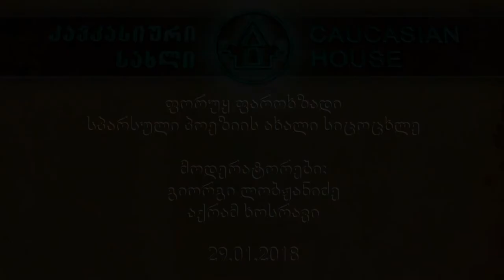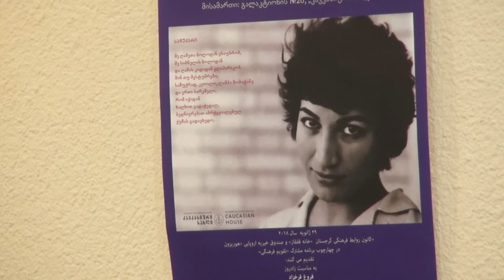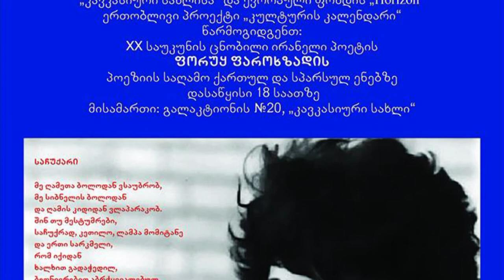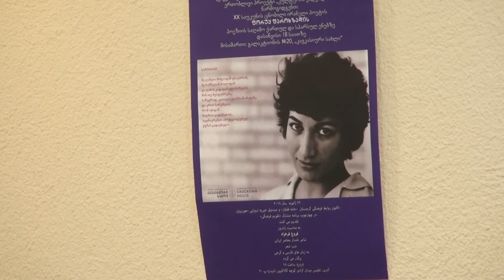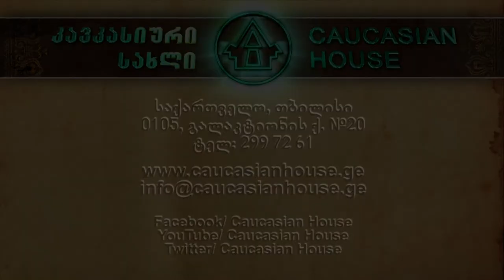ფორუყ ფაროხზადი - სპარსული პოეზიის ახალი სიცოცხლე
მოდერატორები:
გიორგი ლობჟანიძე და აქრამ ხოსრავი